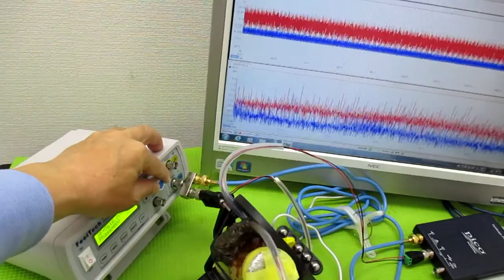オリジナル製品：超音波発振プローブを利用した超音波制御技術 ultrasonic-labo